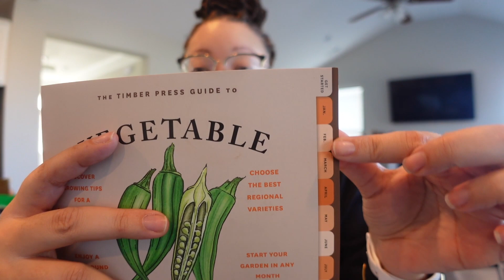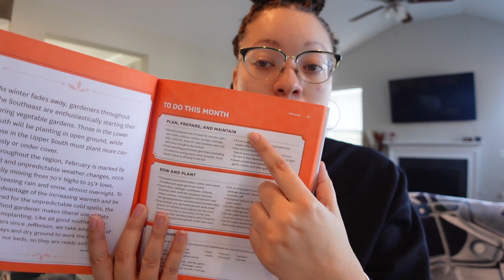THE VEGGIE SPOT | GARDENING 101: SETTING UP THE GARDEN | JAZMYN A.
Hey Lovelies!
I decided that I no longer wanted to buy my fruits and vegetables and grow them myself, if at all possible. I started my own vegetable garden right in my backyard (and on my window sill). This series will be monitoring the progress, sharing with you all and be a how to guide but also serve as a video diary. Follow me @_theveggiespot on Instagram and @_thejazmyna on TikTok!